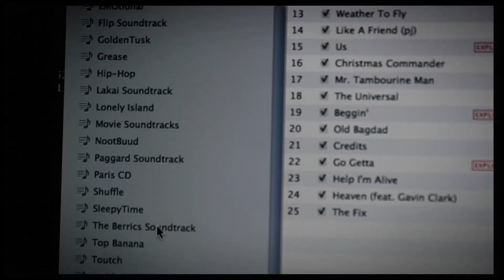Flavour Of The Weak - End Of Days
Official End Of Days Channel!

8th video from the air band End Of Days, performing American Hifi's Flavour of the Weak (week)

With all new visionary director Matthew Rushton!

Air Vocals - Joshua Wragg
Air Guitar - Jack Cummins
Air Drums - Jamie Dobson

Girl - Holly Richardson
Guy - Matthew Rushton
with thanks to
Scotty Stephenson
^^lad.